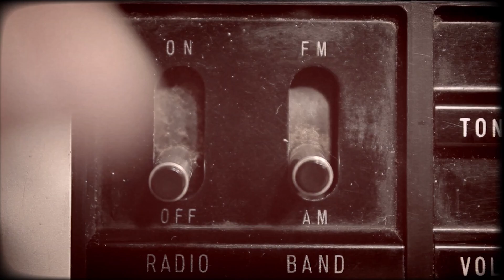Day Old Donuts: A Benefit for Disaster Relief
A sampler of the new Wax Donut Records charity compilation.  Strange, heavy and beautiful interpretations of rock and roll oldies!